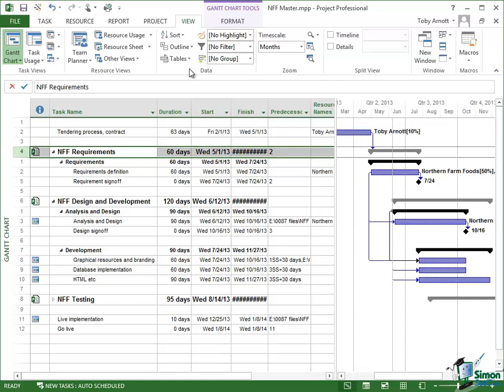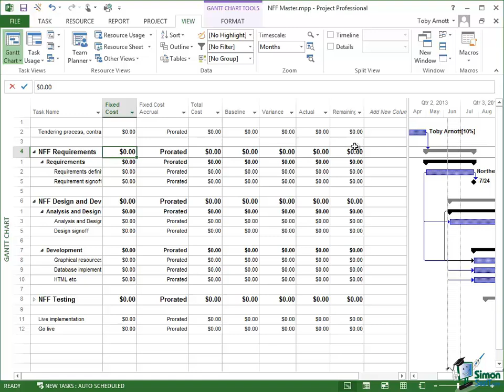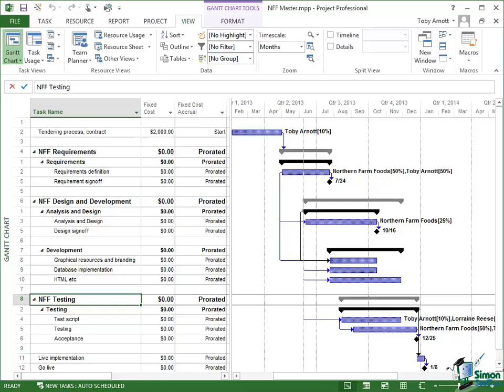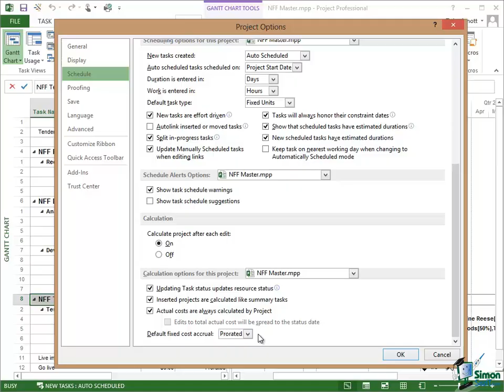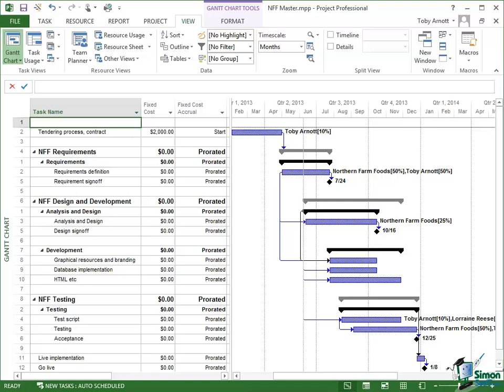Microsoft Project 2013 Tutorial - Assigning Costs to Tasks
✅ Watch our free 5-hour course on Project 2019 and our 6-hour course of Project 2016 here ➡️

In this video, learn how to assign cost in each task of a project using Microsoft Project 2013.

Video Transcription:

Toby:  Hello again and welcome back to our course on Project 2013 Advanced.  In this section I'm going to start to look at costs in detail.  I'm going to assume as usual that you've got a good basic knowledge of costs and I'm going to concentrate on some of the more advanced aspects of costs.

Now in this section and the next one, I'm really going to concentrate on setting costs up and understanding what the options are.  Reporting and in particular the new style of reporting in Project 2013 will have to wait for a later section of the course.

Now in explaining some of the more advanced aspects of costs, I could probably occupy the whole of the rest of this course because there's actually quite a bit to it.  So I'm going to concentrate on the costs associated with the work resources.  So primarily in the example we're going to use this is going to be the cost associated with people.  Having said that, almost all of the aspects we need to cover will be covered as part of that.  And then right at the end of this part of the course, I'll look at some specific things relating to materials.  So I'm going to go back to our website development project which is primarily about people.  There's very little in the way of materials associated with this sort of thing.  And then when we need to look at materials, we'll look back at our building project again.

Now for the purposes of this and the next section, I've rescheduled the whole of the web development project to have started in February of 2013.  So we're a little bit along the way now but so far, I haven't actually assigned any resources to this project at all and we've actually got no cost setup at all at the moment.  So we're pretty much starting from scratch from the point of view of costs.

Now let me look at a couple of basic aspects of cost that we're going to need available to us in this section.

First of all, I'm looking at the Gantt Chart for this project now.  I'm going to change the table.  Currently, I have the default entry table selected.  I'm going to choose the cost table and let's just talk very briefly about the cost table.

Now the cost table contains basic information.  As with any other table, I can customize it.  I can insert and hide columns at will.  But basically it has for each task a fixed cost column.  It has a fixed cost accrual column.  It has a total cost column.  And then we have baseline, variance, actual, and remaining.  Now of course the last ones here, baseline, variance, actual, and remaining will only start to occupied when we actually put some costs in.  And then as we track progress as the project progresses, we'll see what the actual costs have been so far.  We'll be able to look at the variance against the baseline at whatever point we decide to save the baseline and we'll be able to look at what the remaining costs are.  But the first thing I want to look at are the first two columns here:  fixed cost and fixed cost accrual.

Oh-oh! We couldn't fit the entire video transcription here - YouTube only allows 5000 characters. No worries, you can get the transcripts for all our Project 2013 videos offered here on YouTube AND a free 3-hour video course for MS Project 2013.